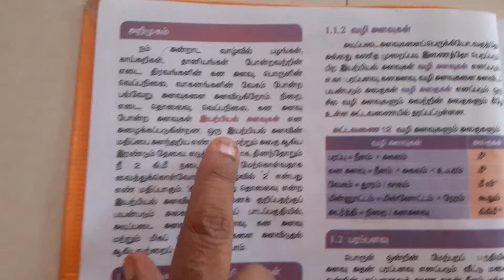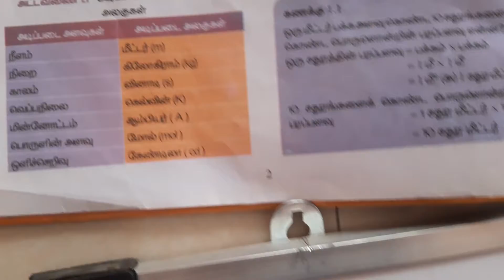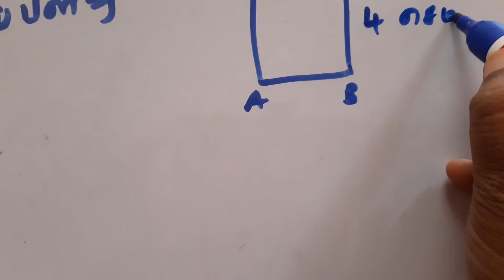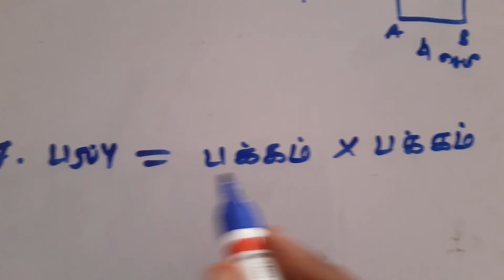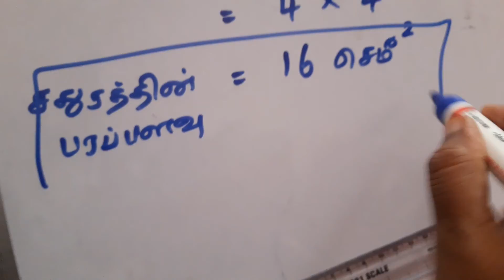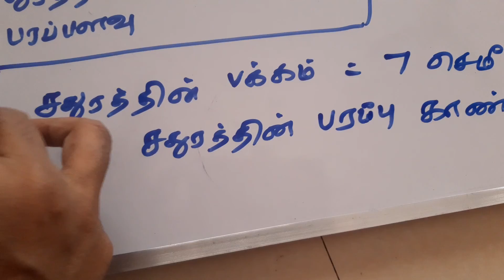VII அறிவியல் பருவம் 1 பாடம் 1 அளவீட்டியல் சதுரத்தின் பரப்பு காணல்